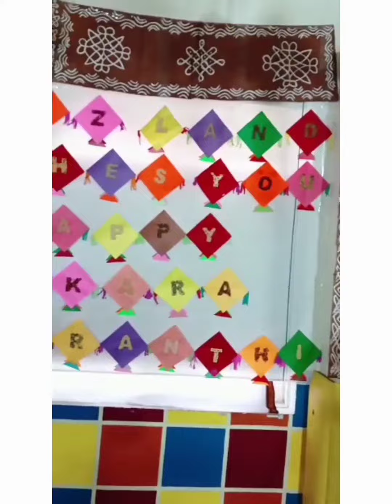Class: Play Group, Celebrations: Sankranthi Celebrations.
Celebrations: Sankranthi Celebrations.

The joyfulness of the festival was expressed through the decoration.

Everyone in the school wore vibrant colours and dressed up in traditional attire.

Pongal was prepared in the traditional way and was enjoyed by everybody.

The day was ended on a festive note. Happy Holidays..

 🎋🌾సంక్రాంతి శుభాకాంక్షలు. 🎋🌾